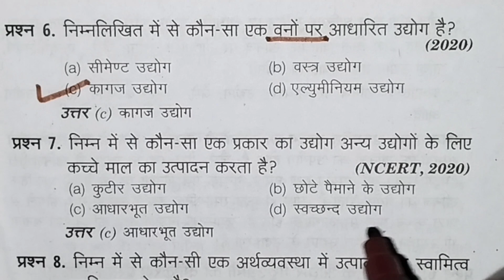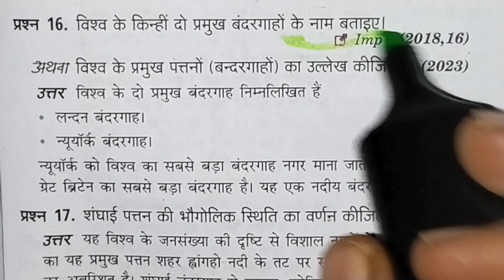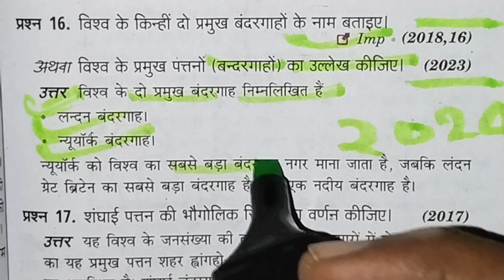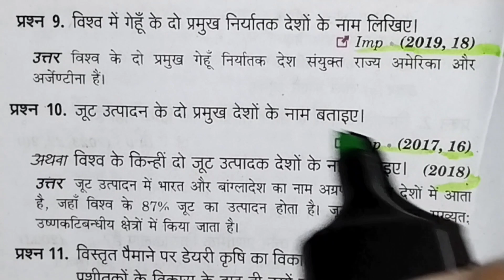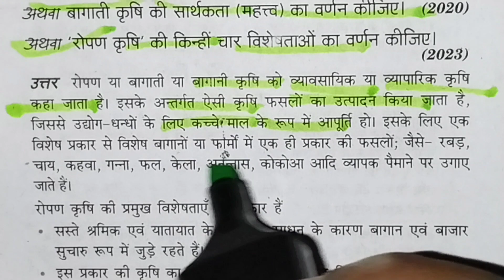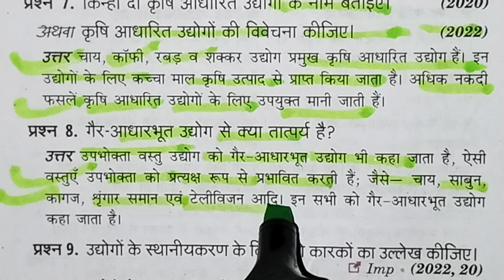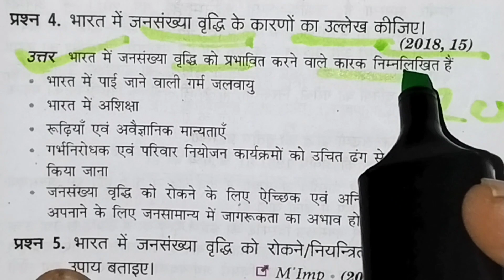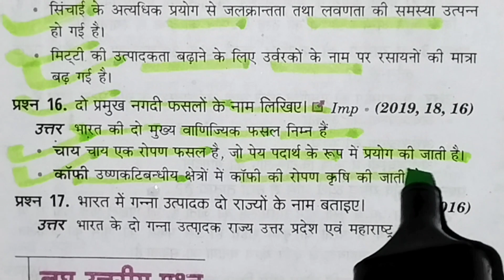Class 12th Geography ke important question for 2024 board exam ||कक्षा 12 भूगोल के महत्वपूर्ण प्र.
Class 12th Geography ke most important question for 2024 board exam, 12th Geography ke important question for 2024 board exam,

NCERT Class 12th Geography ke important question for 2024 board exam, 12th Geography ke most important question for 2024 board exam, up board Class 12th Geography ke important question for 2024 board exam,

Class 12th Geography Geography ke most important question for 2024 board #

# Class 12th Geography ke important question #

# Class 12th Geography ke sabhi important question #

Class 12th Geography ke most important question for 2024 board exam #